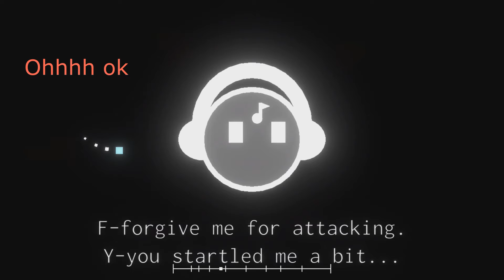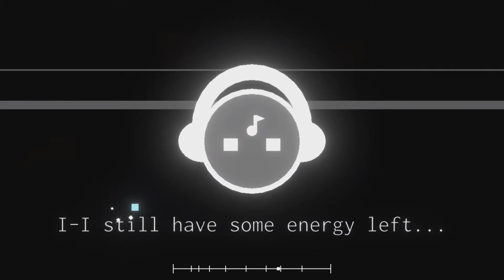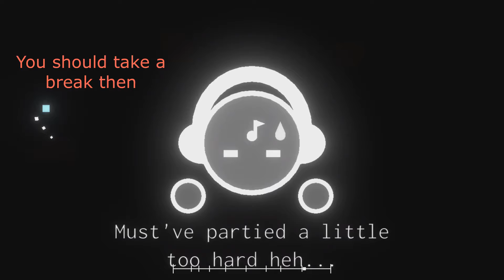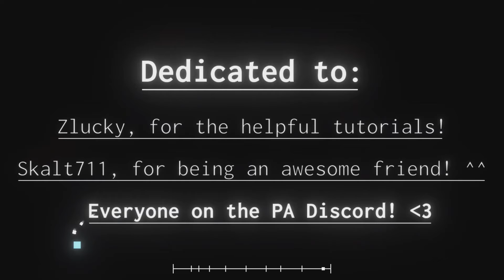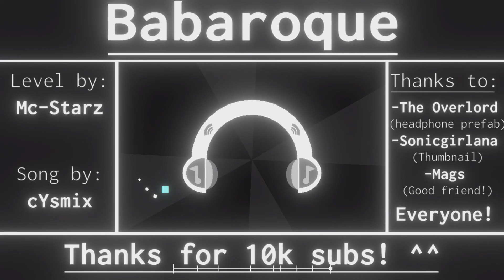Partying with Stereo! || Project Arrhythmia (Zen Mode)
Today/Tonight I met a new friend, Stereo! But boy does he throw crazy parties..
- Open Me! -